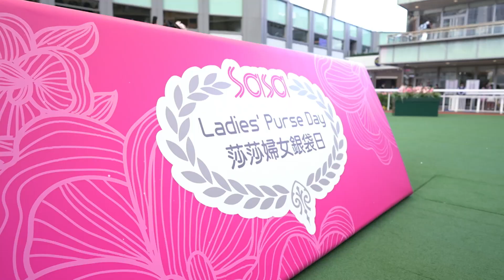[2023 莎莎婦女銀袋日] 精彩時刻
【莎莎婦女銀袋日】一年一度的優雅時尚盛會，一眾紳士淑女穿著華衣美服、配搭迷人禮帽，在主題佈置前打卡，品嚐精緻美饌，感受現場音樂和派對氛圍。

今年形象大使林明禎更盛裝出席頒獎儀式，與馬迷近距離互動，將馬場氣氛推向高峰。一同回顧2023莎莎婦女銀袋日的精彩時刻！